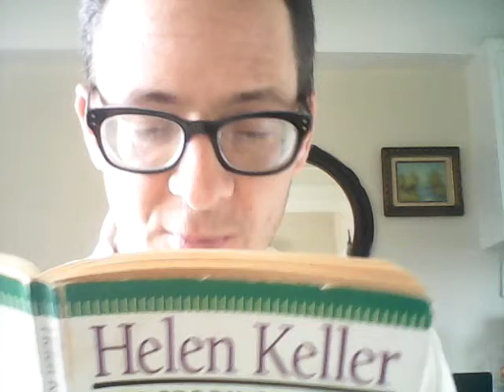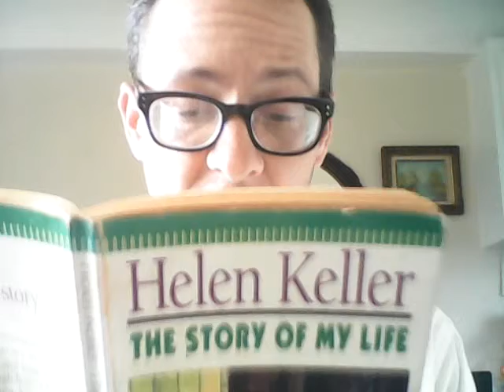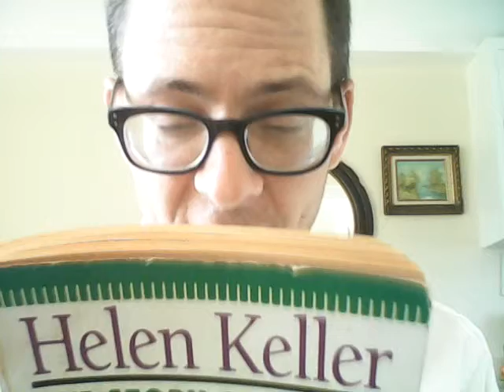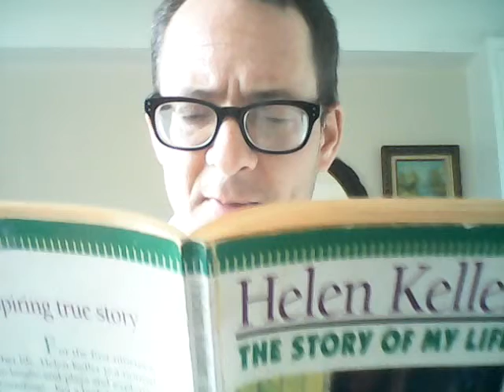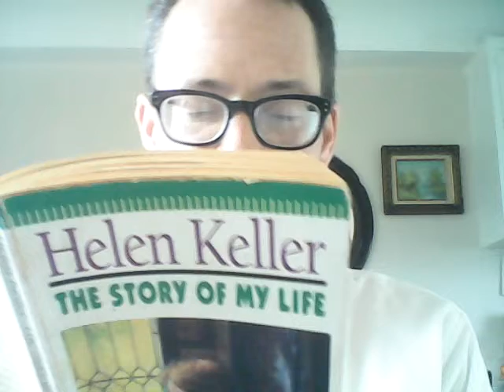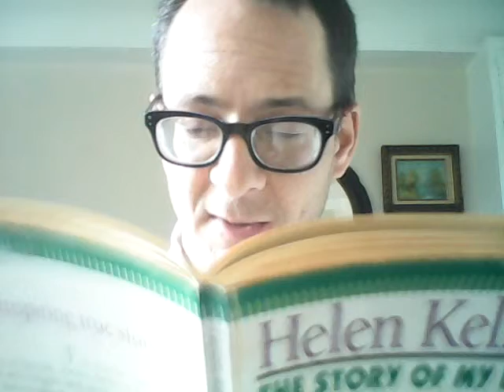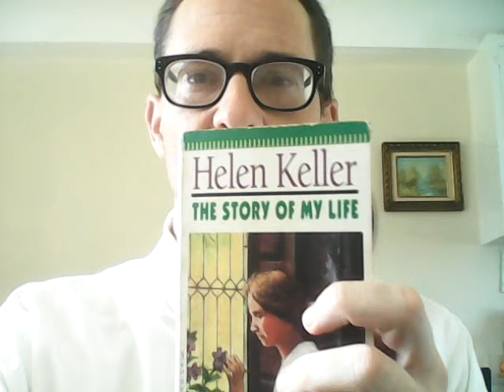Story of My Life by Helen Keller (CH. 19)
For the first time, Helen struggles in school. Math is very hard for her as she prepares for college at a college prep school. She ends up getting a private tutor.